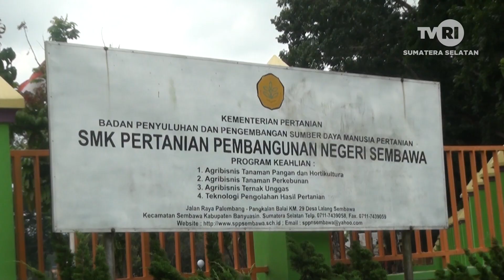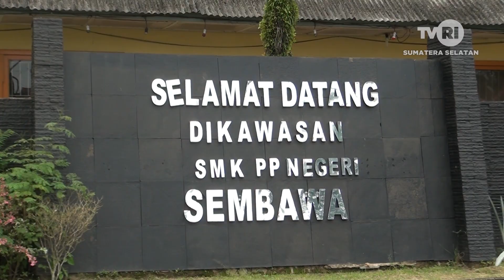ZONA TANI Manfaatkan Lahan Untuk Ternak Ayam SMK PP negeri Sembawa